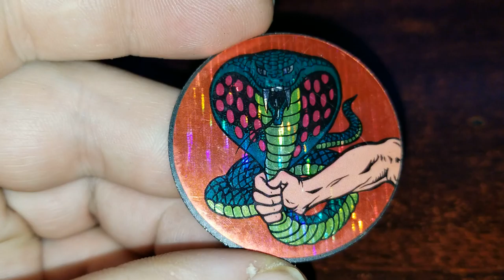Pog of the Day